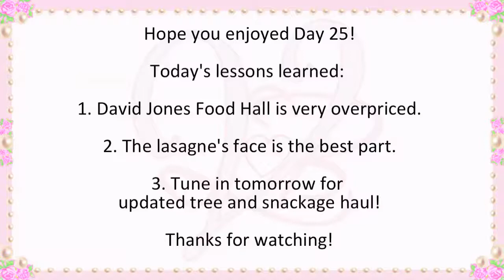Billy Idol Day Eve - December V-Log Day 25 - Violet LeBeaux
Seeing as December is going to be such a busy month for me I decided to do daily mini V-Logs.

Today we were generally lazy. I dyed my hair in the morning and then I decorated the tree a bit with some custom ornaments I made the night before. Afterwards we went shopping for snack foods, I love snacks :D We bought so much junk food. I did a bit of crafting but didn't bother doing any work, I love not working! Tomorrow we're going to the zoo, I can't wait to show you all the footage!

Hope you enjoy anyway and hopefully this will be a good way to get to know each other more ^_^

Other videos will continue as usual too!